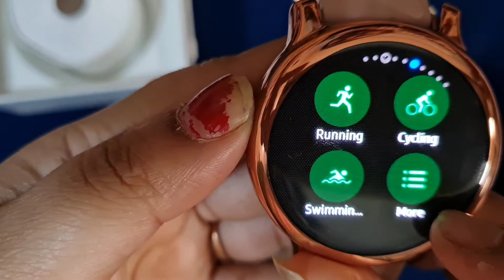Galaxy Watch Active 2... Big discount On Galaxy Watch Active 2...! 😱😱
Buying link 👉🏻Take a look at this SAMSUNG Galaxy Watch Active 2 Aluminium Smartwatch on Flipkart